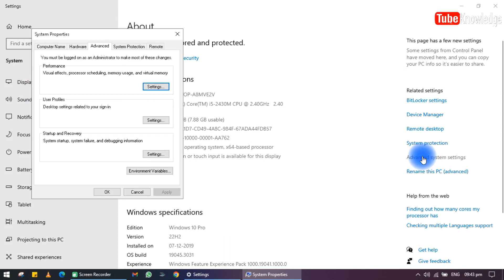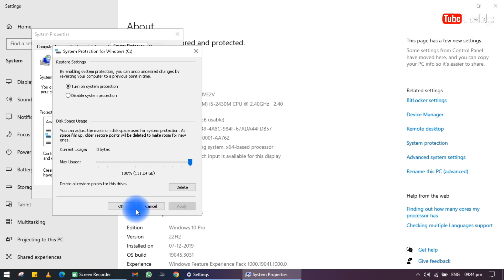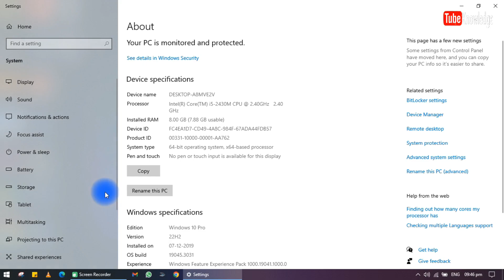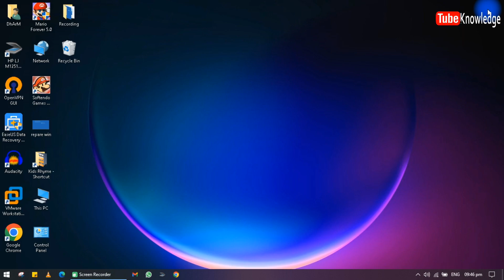How to create a System restore point Windows 7/10/11 | Windows मैं restore point कैसे create करें?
How to create a restore point in Windows 7/10/11 | Windows मैं restore point कैसे create करें?

Learn how to easily create a restore point in Windows 7, Windows 10, and the latest Windows 11 operating system. Restore points are essential for safeguarding your system and allowing you to revert back to a stable state if any issues arise. In this step-by-step tutorial, we'll guide you through the process of creating restore points, ensuring that you have a reliable backup option at your fingertips. Whether you're using the classic Windows 7, the widely-used Windows 10, or the newly released Windows 11, this video will provide you with the knowledge to protect your computer and keep it running smoothly. Don't miss out on this important skill for maintaining your Windows operating system. Watch now and start creating restore points today!